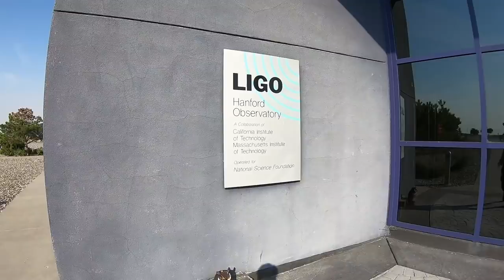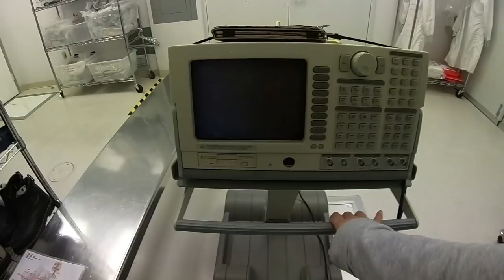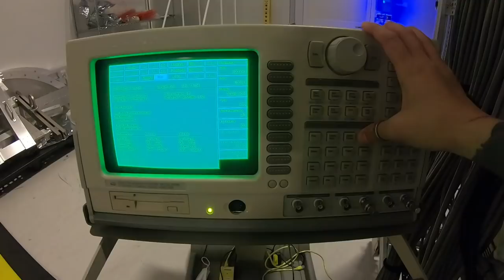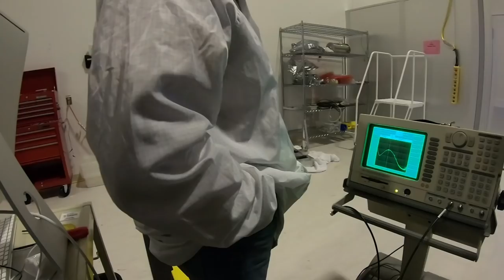[Vlog_1] A day in life of a physics PhD student: A week at LIGO (Hanford) site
What's everyday at LIGO looks like. 5 days in 5 minutes!

I work on the squeezed light source (aka squeezer), which will later be integrated with the rest of the detector. So I don't do detector work these days.

Everything was shot with GoPro Hero 6 on a shorty. I acquired a chest mount on the third day.

GoPro Hero 6
GoPro shorty
GoPro Chesty